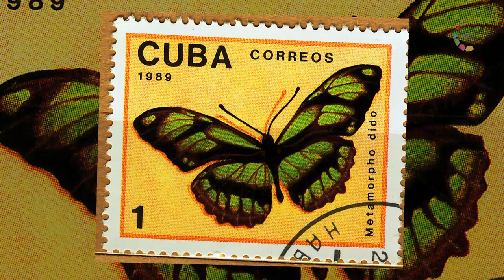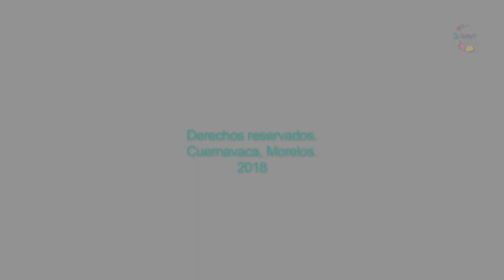Conversaciones - Ramón Calzadilla